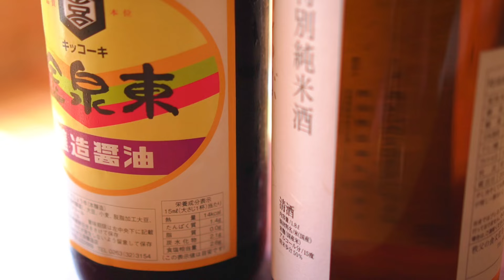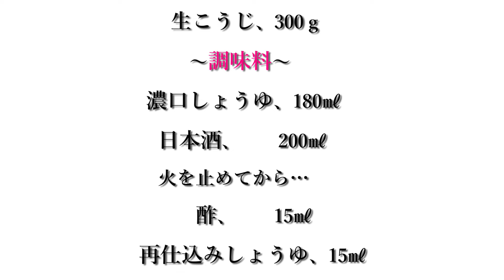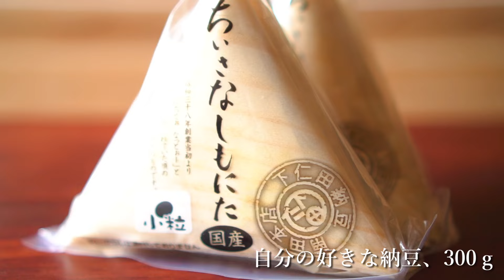【発酵食品 レシピ】12年間食べ続けた麴納豆、タンパク質プラス『発酵食品の作り方』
発酵食品レシピ、発酵料理の基本は麹レシピ腸活です。
料理人・発酵マイスター　ひろです。

納豆を使った、麴納豆。
以前もご紹介したのですが・・・

今回は、さらに発酵～
タンパク源をプラスしました。
美味しさと栄養も倍になる!?

しかも包丁いらずの、納豆レシピです。
ぜひ、ご覧くださいね (^^ゞ

ここだけ！

🍃里山【季節の料理】ひろの時間

🍂【ひろの時間】
実際に私も購入、使用しているもの

✅主な食材↓
沖縄の海水塩、美ら海育ち
天然羅臼昆布　だし用
天極堂 吉野本葛
内堀醸造 臨醐山黒酢
坂本のくろず
相生の古式本みりん
生麴 冷凍(塩麴・醬油麴・甘酒)

✅主な調理器具↓
日本製業務用スライスくん
日本製ステンレス雪平鍋
日本製ホーロー容器(ぬか漬けなど)
日本製ホーロータンク3ℓ
イワタニクラッシュミルサー
純銅製おろし金(大根おろし他)
ステンレス流し缶18㎝
グリーンパン玉子焼き器
セラミック フライパン

🍁関連の動画

🌿今回～おおよその材料～
・生こうじ　300g
・生姜おろし　10～15ｇ
・塩昆布　30ｇ
・納豆　300g
・地ごま　100～120ｇ
・本枯れ節　10～15ｇ

『調味料』
・純米酒　200㎖
・濃口醬油　180㎖
・酢　15㎖
・再仕込み醬油　15~20㎖